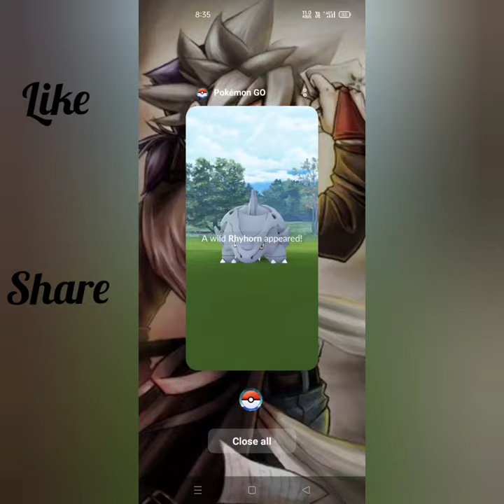rhyhorn Pokemon caught in pokemon go game